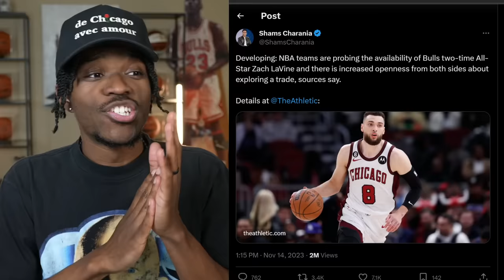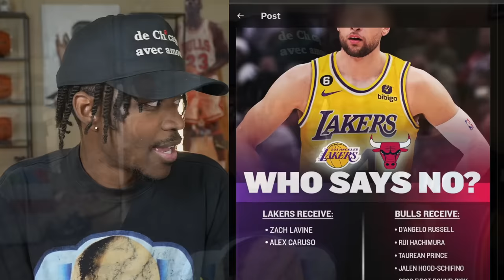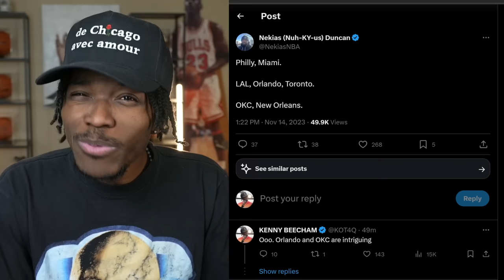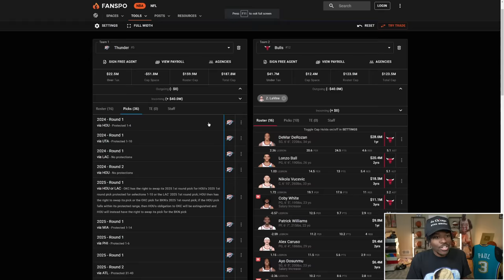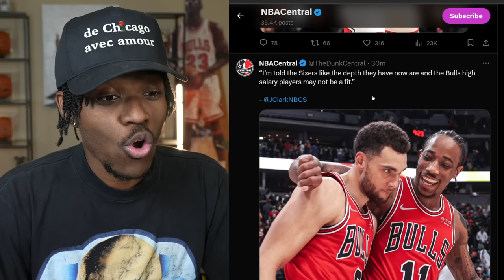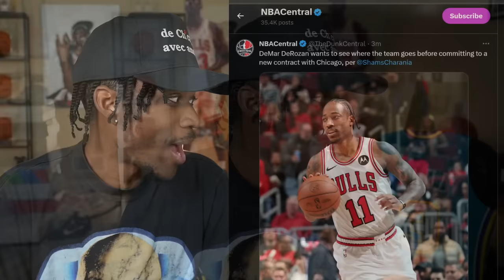Zach Lavine Will Be Traded Soon...